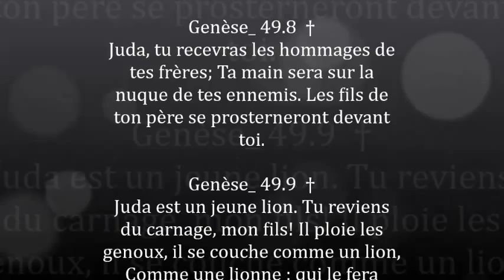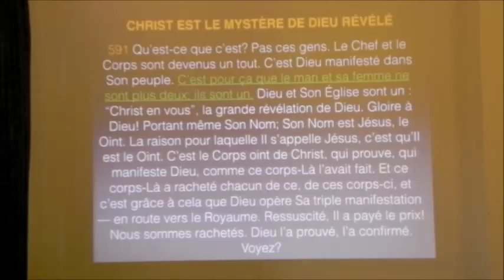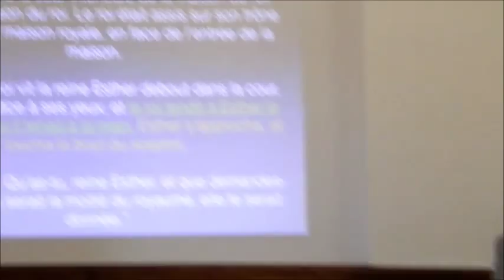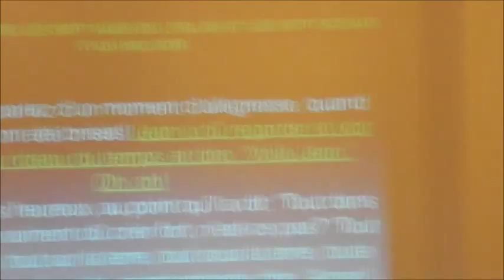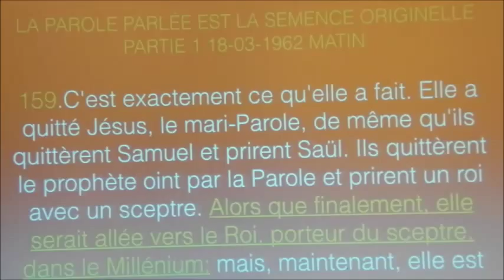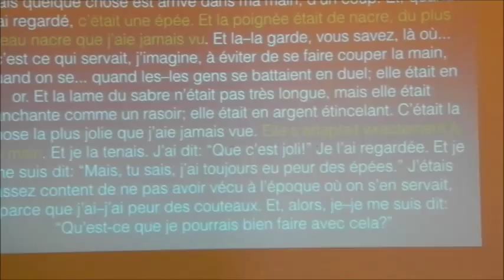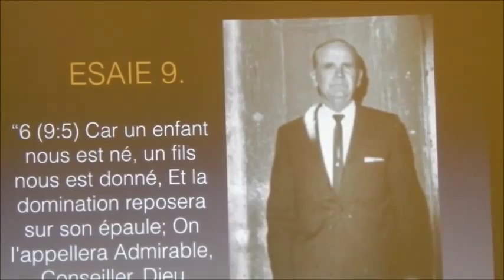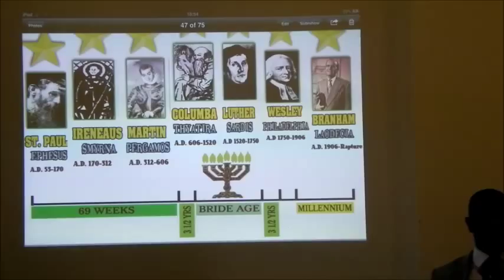LE SCEPTRE ROYAL (Le baton souverain)